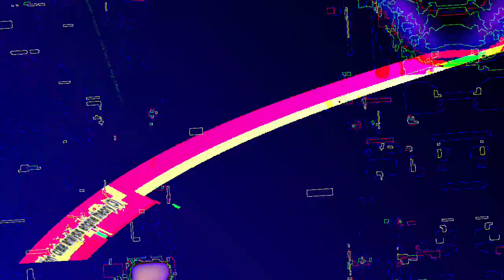[EPILEPSY WARNING] Movie 23 08 03 05h49m08s